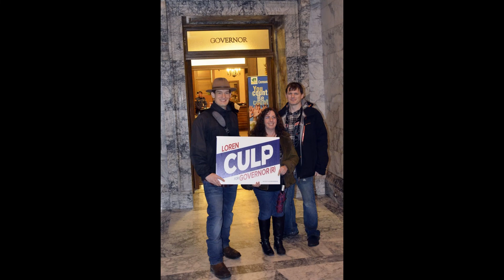1-31-20 March on Olympia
Hosted by March For Our Rights
Stand for your 2nd Amendment Rights